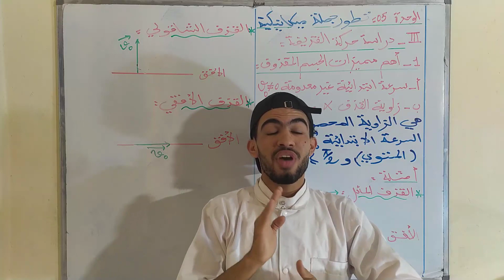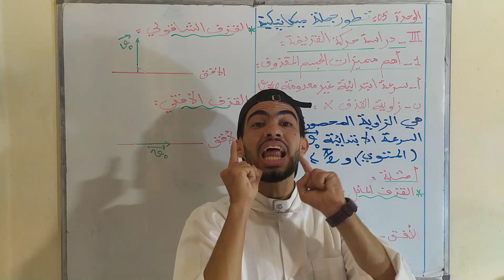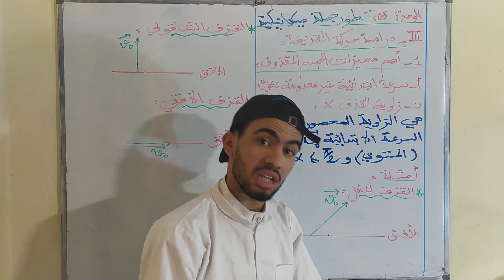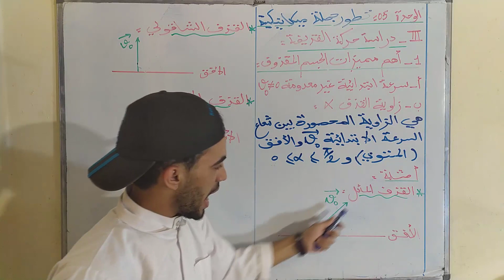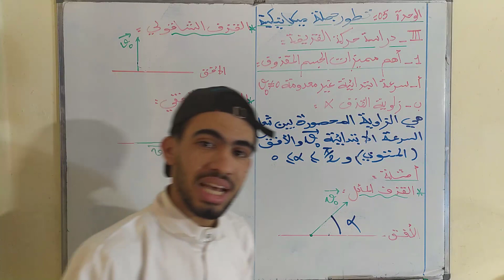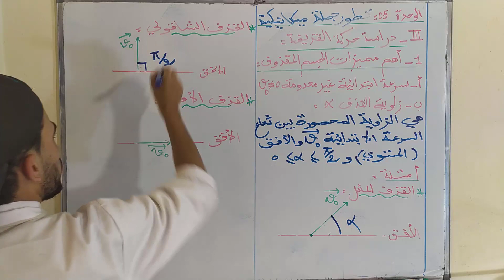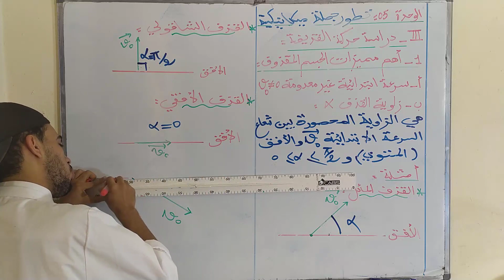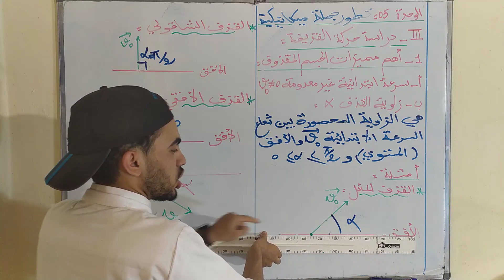حركة القذيفة الجزء الأول